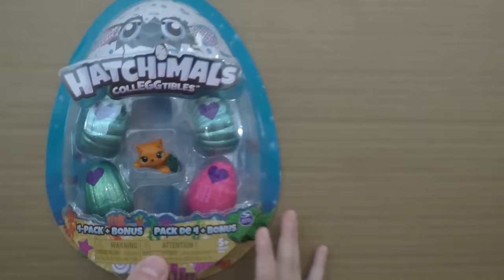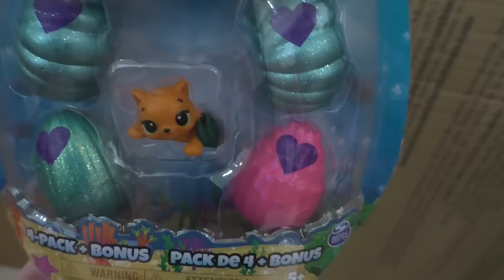Hello Neighbor in Real Life Mermaid! Hatchimals Colleggtibles Mermal Magic Toys Scavenger Hunt!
Hello Neighbor in Real Life Mermaid! We Never Get Caught! We Find The Golden Egg!! Hatchimals Colleggtibles Mermal Magic Toys Hide and Seek Scavenger Hunt!

Hello Neighbor in Real Life Mermal Hatchimal Collectibles! We Find The Golden Egg!! Today was an extra interesting day when Hello Neighbor showed up at our house. He was trying to put on a mermaid tail! Hello Neighbor hid all of our new hatchimal colleggtible mermal magic toys and we had to go on a scavenger hunt to get them all back! We came up with a brilliant plan to get rid of him and it worked!